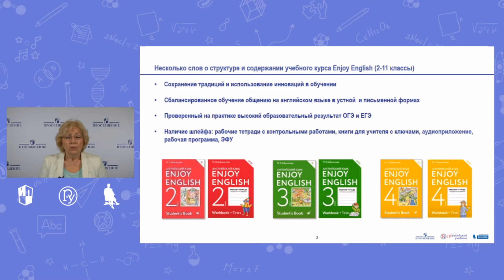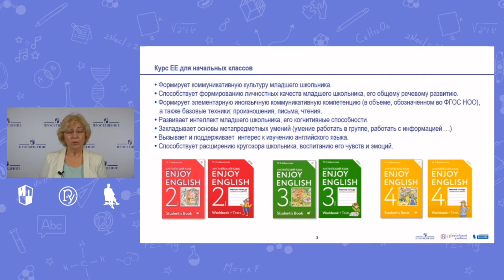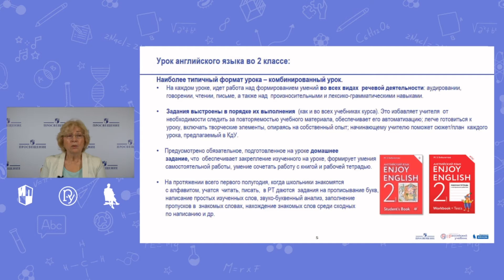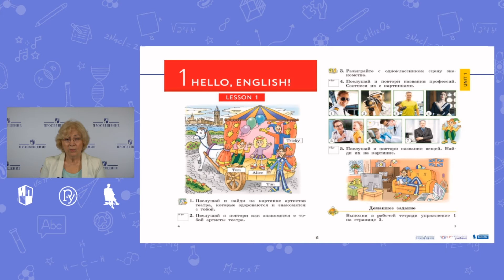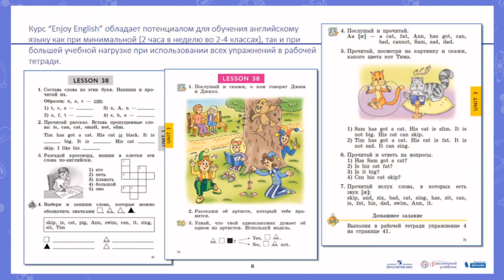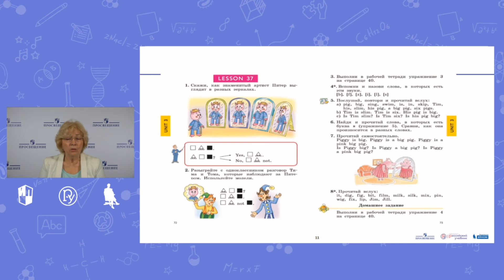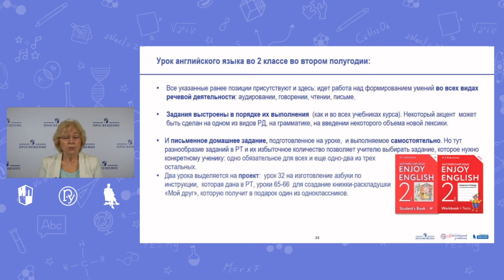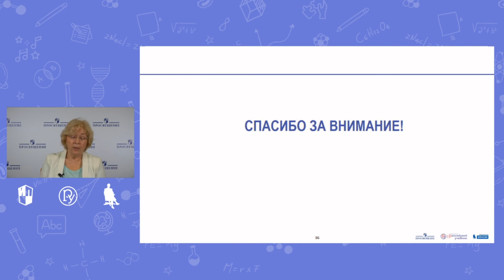УРОК АНГЛИЙСКОГО ЯЗЫКА ВО 2 КЛАССЕ ПО ЛИНИИ УМК АНГЛИЙСКИЙ ЯЗЫК “ENJOY ENGLISH” (2-4)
УРОК АНГЛИЙСКОГО ЯЗЫКА ВО 2 КЛАССЕ ПО ЛИНИИ УМК АНГЛИЙСКИЙ ЯЗЫК “ENJOY ENGLISH” (2-4): УВЛЕКАТЕЛЬНО И РЕЗУЛЬТАТИВНО

Биболетова Мерем Забатовна, к.п.н, доцент, старший научный сотрудник Лаборатории филологического общего образования  ФГБНУ «ИСРО РАО», автор линии УМК М. З. Биболетовой. Английский язык "Enjoy English" (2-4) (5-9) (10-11)

В выступлении говорится о содержательных и структурных особенностях начального курса “Enjoy English”, которые рассматриваются на примере урока английского языка по учебнику 2 класса.